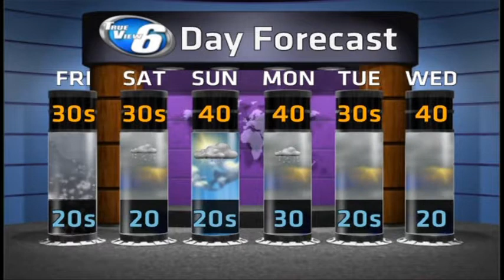This weather is snow joke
Weather on Demand for April 3, 2014.